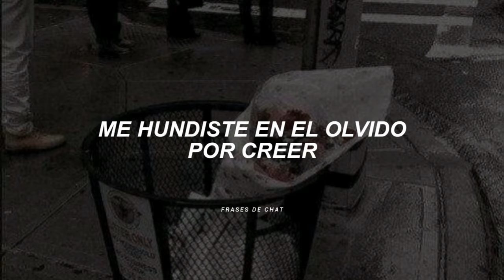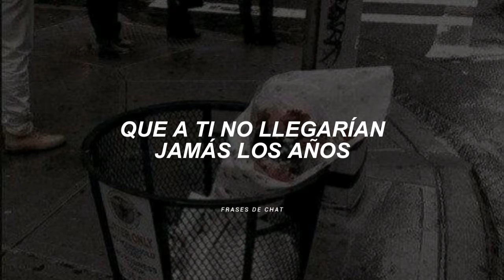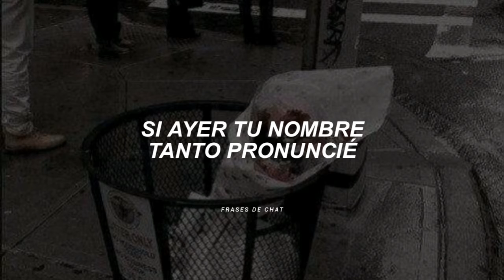AMIGXS esto va para la primera ronda 🍻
He aquí otro grupo, que digo grupo banda y canción mamadisima, esto son de momentos de alcohol AMIGXS, reportense si creen llegar solteros este 14 de febrero.